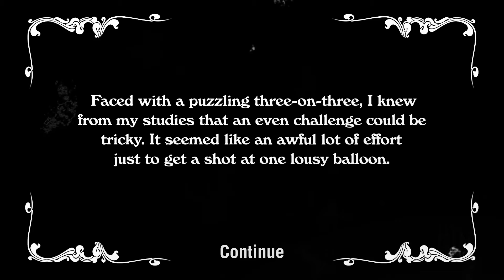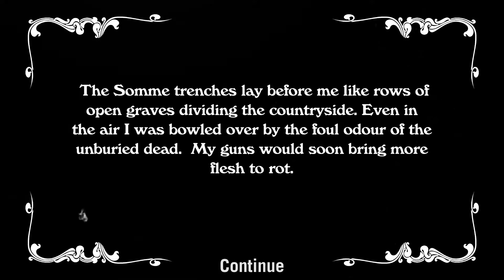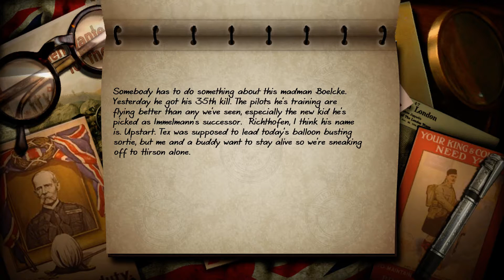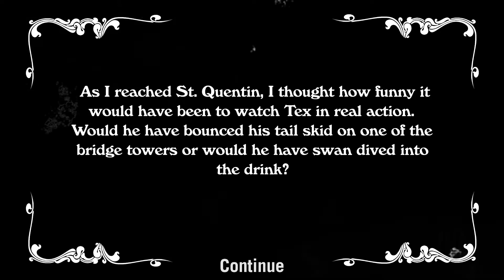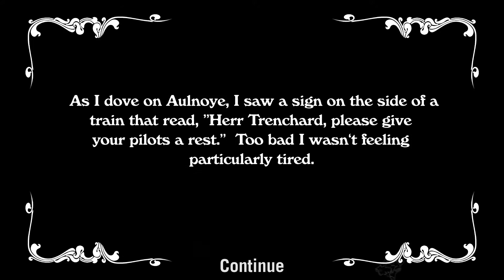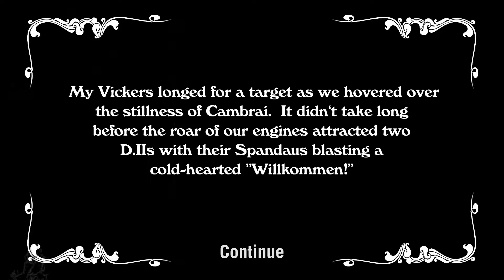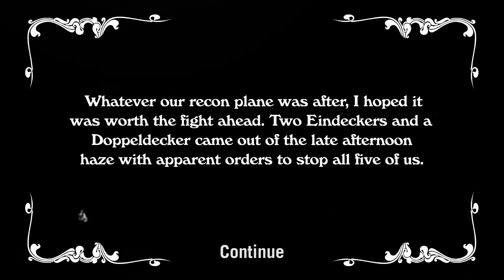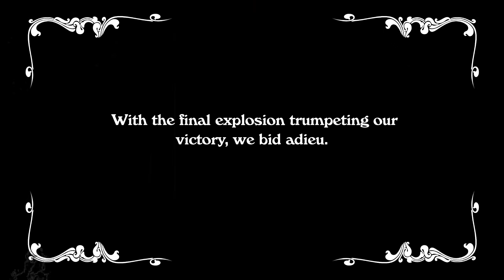Wings Remastered Edition • Part 9